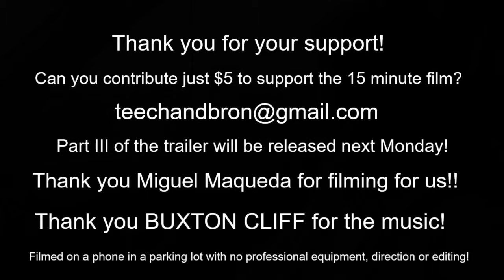Teech and Bron Trailer, Part II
Sandra and Sara met up in Troy, NY to film our trailer. We had such a great time! Jen Lyon, our director, was able to join us as we were wrapping up to help us choose footage. Thank you to Miguel for filming us!

We did all this with a Samsung cell phone, in a noisy parking lot, with no professional sound or lights. Sara edited it for us using a basic movie editor. If we can turn out such great comedy and quality under those conditions, just imagine what we can bring to you when we raise our goal of 5k for our budget!!

We greatly appreciate all of your support! Please help us spread the word about this amazing collaboration and be sure to check out our indiegogo page for some awesome new perks!